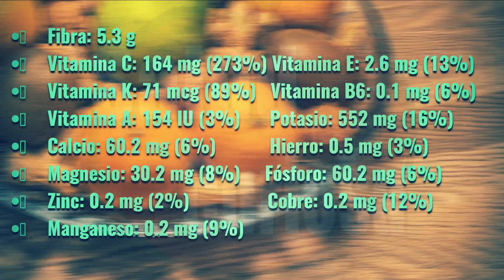¿EL KIWI ES BUENO O MALO PARA LA DIABETES? Lo que quizás no sabias del kiwi para la diabetes.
¿El kiwi es malo o bueno para los diabéticos?
Mucho se ha hablado y debatido del kiwi, de si es bueno o malo para la diabetes, ambos extremos tienen sus defensores, pero nos hemos dado a la tarea de investigar más en detalle de cuan beneficioso o perjudicial y así darnos una mejor idea de si consumirlo o no, desde el principio se puede partir de que es una fruta bastante dulce y esa es la razón principal por la cual muchas personas se niegan a consumirla, pero, ¿realmente eleva el azúcar en sangre?, ¿es realmente perjudicial? Pues quédate con nosotros hasta el final y veamos.